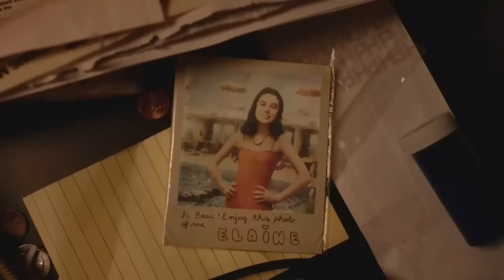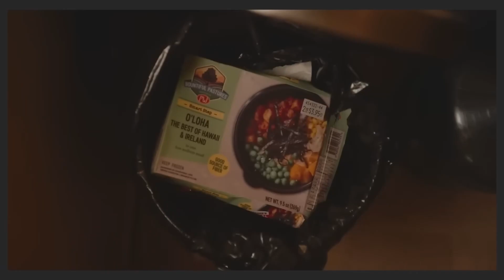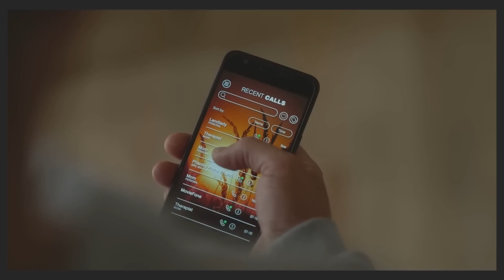Beau Is Afraid - strange adventure of a troubled mind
Hi Guys, today we will discuss a special art film that surprised me in many ways.
I really wonder to what extent you like this movie, as it's strange bizarre mindfuck which need to be processed.

In order not to make spoilers, about the possible idea of the film, as I understood it, I will write to the "community" section in my channel profile. There will be reasons why I think this movie is happy end story. If you will find it, you can leave comment there, if you agree.

This is the best support for fresh young channel.

If you are new to this channel, welcome to the positive corner of the internet where we discuss quality content films, serials and books. Hope you will have a nice time here.